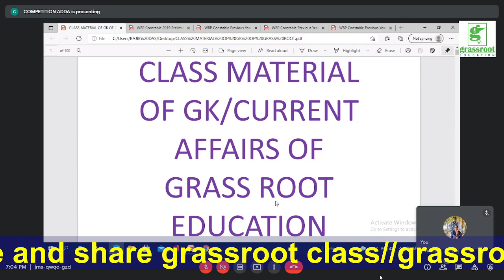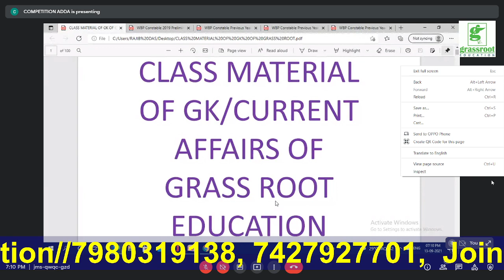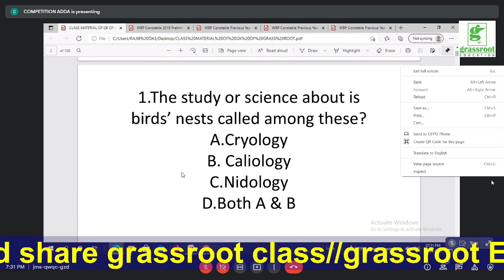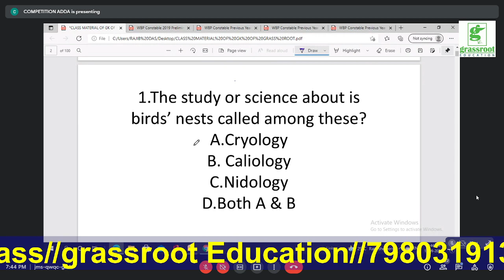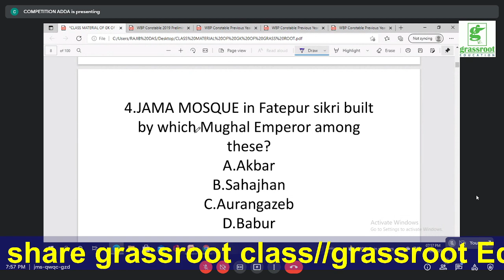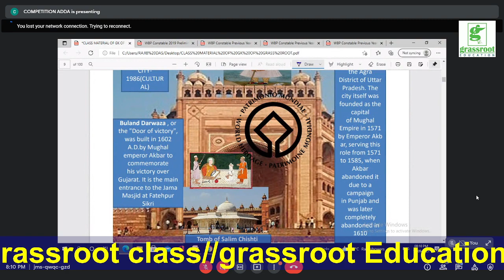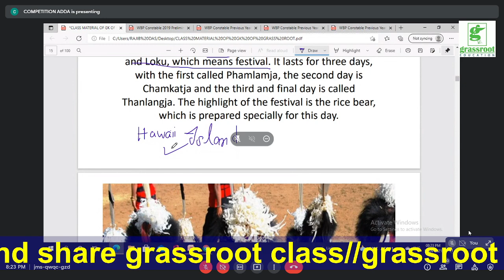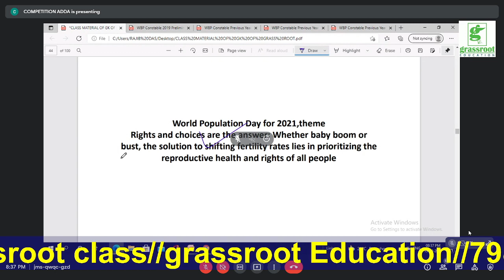পশ্চিমবঙ্গ পুলিশ কনস্টেবল:GK-CA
In this class of grassroot Education will be helpful for the aspirants of West Bengal Police Constable Exam.This video is very important for WBCS/SSC CGL/CPO/CHSL/MTS/PSC Exams
এই ভিডিওটি ডাব্লুবিসিএস / এসএসসি সিজিএল / সিপিও / সিএইচএসএল / এমটিএস / পিএসসি পরীক্ষার জন্য খুব গুরুত্বপূর্ণ
Grassroot Education is one of the pioneer Govt. jobs test preparation training institute in West Bengal with remarkable success rate. Headquartered in Dunlop Grassroot Education offers proctered training for several government jobs in the domain of WBCS, SSC, Rail, IBPS, WBPS, CDS, PSC and many others.
Grassroot is a no frills attached cost effective training Institute with the best faculty in the state of West Bengal.
গ্রাসরুট এডুকেশন অন্যতম সরকারী সরকার। লক্ষণীয় সাফল্যের হার সহ পশ্চিমবঙ্গে চাকরির পরীক্ষার প্রস্তুতি প্রশিক্ষণ ইনস্টিটিউট। ডানলপে  গ্রাসরুট ডাব্লুবিসিএস, এসএসসি, রেল, আইবিপিএস, ডাব্লুবিপিএস, সিডিএস, পিএসসি এবং আরও অনেকের ডোমেইনে বেশ কয়েকটি সরকারী চাকুরীর জন্য প্রশিক্ষিত প্রশিক্ষণের প্রস্তাব দেয়।
গ্রাসরুট পশ্চিমবঙ্গ রাজ্যের সেরা অনুষদ সহ একটি নন-ফ্রিলেসেড সাশ্রয়ী প্রশিক্ষণ ইনস্টিটিউট।